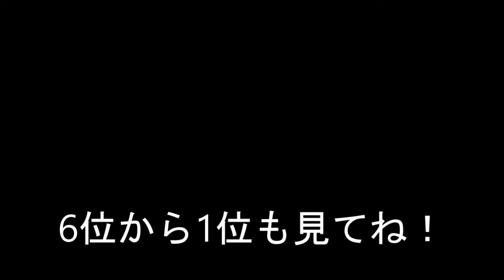【40代ゲイのVLOG】#90 TRFと一緒に青春を生きた40代のtrfオススメ曲ベスト13＋α【13位から7位】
カクヨムでオリジナル小説「願い」執筆中！

はてなブログでスピリチュアルと日常ブログ

銀次のゲームちゃんねる！
ゲームチャンネルではライブ配信もしています。
お話したい人などはゲームちゃんねるの方がおすすめです！